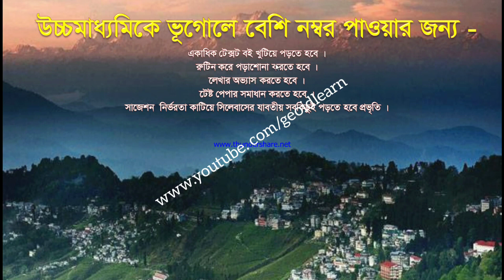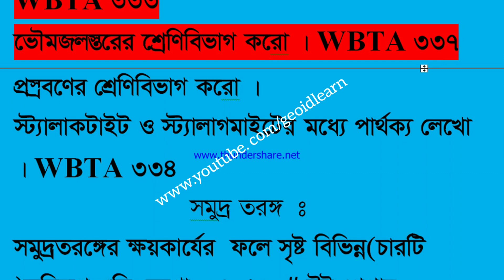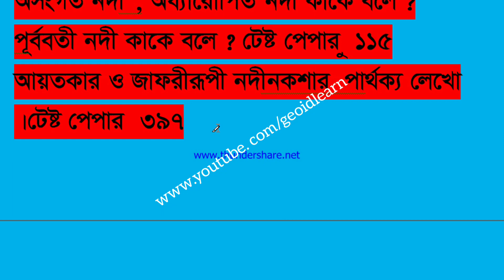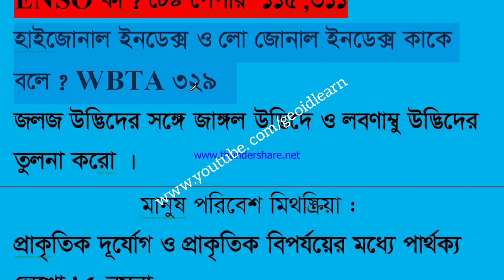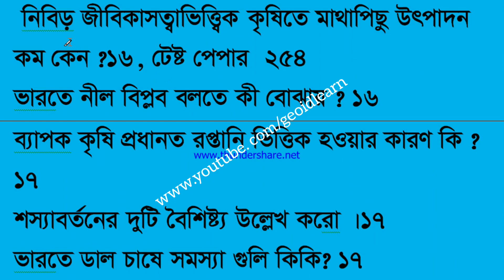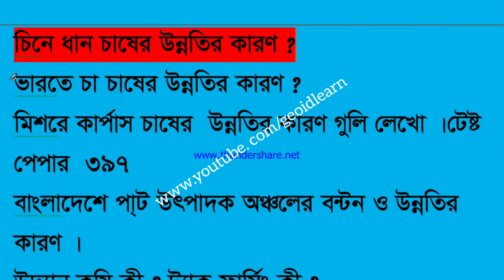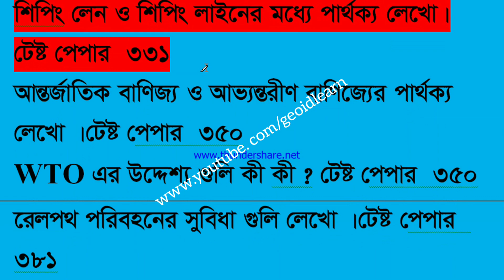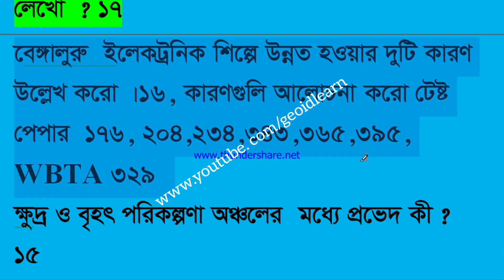Geography Suggestion 2020.Higher Secondary. WBCHSE. Class 12. WBCHSE.